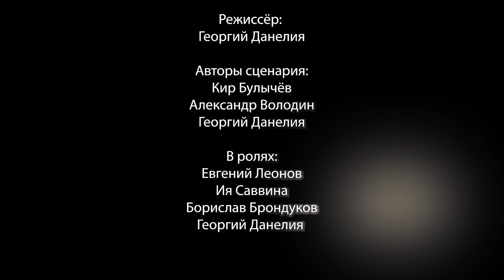Георгий Данелия и Геннадий Шпаликов "Людей теряют только раз". «Слезы капали»/ Ремикс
Георгий Данелия и Геннадий Шпаликов  "Людей теряют только раз".

«Слёзы капали» - «грустная сказка», поставленная Георгием Данелия в 1982 году, современная трактовка сказки Ханса Кристиана Андерсена «Снежная королева».

"Людей теряют только раз."

И след, теряя, не находят,
А человек гостит у вас,
Прощается и в ночь уходит.
А если он уходит днем,
Он все равно от вас уходит.
Давай сейчас его вернем,
Пока он площадь переходит.
Немедленно его вернем,
Поговорим и стол накроем,
Весь дом вверх дном перевернём
И праздник для него устроим.